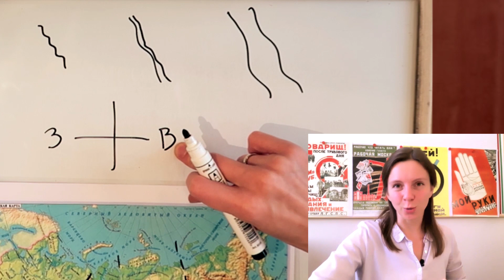Siberia and Its Parts (Zero Beginner - Learn Russian with comprehensible input)